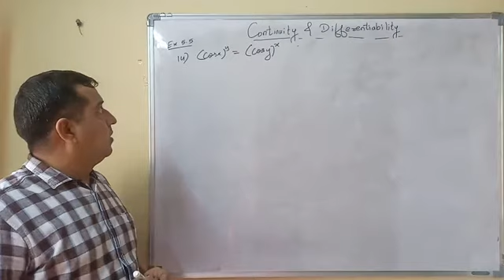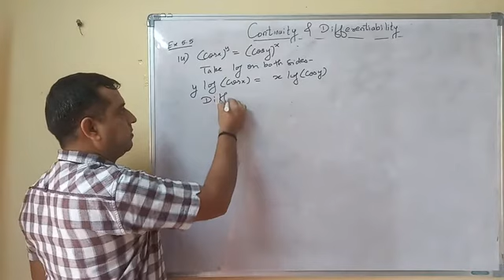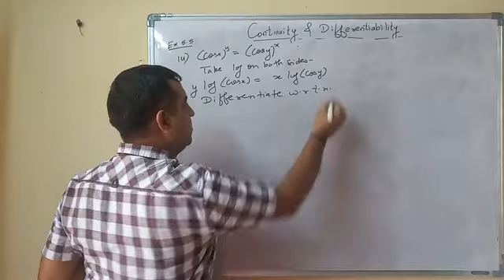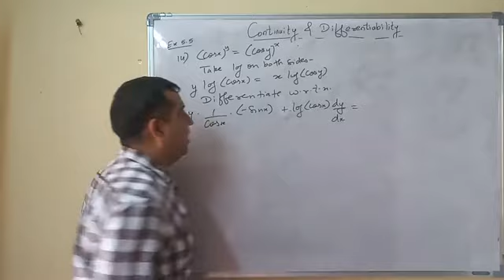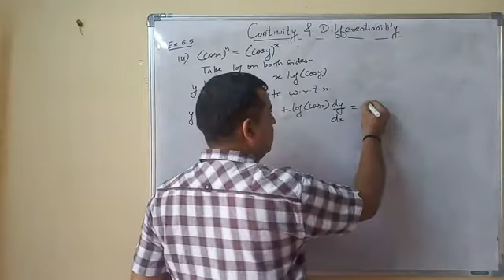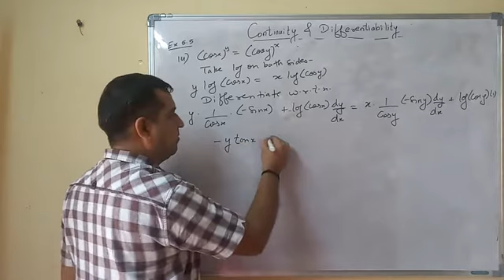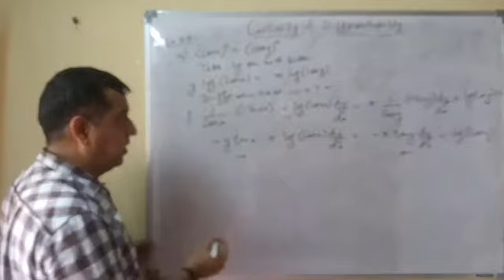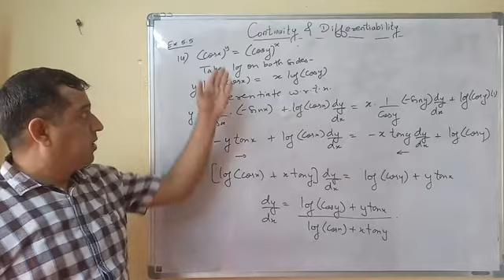Ex. 5.5, Pr. 14, Continuity and Differentiability Class 12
Ex. 5.5, Pr. 14